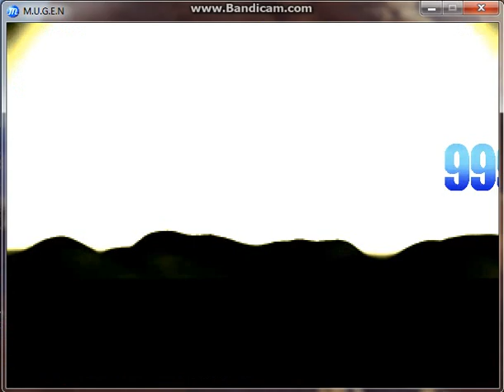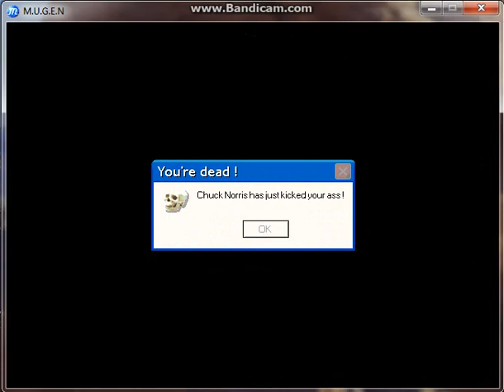Stargazer1331 Random Mugen Battle #850: Rogue vs. Omega Chuck Norris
In Battle 850, we have an ultra quick 1v1 fight.  This fight has Rogue vs. Omega Chuck Norris.